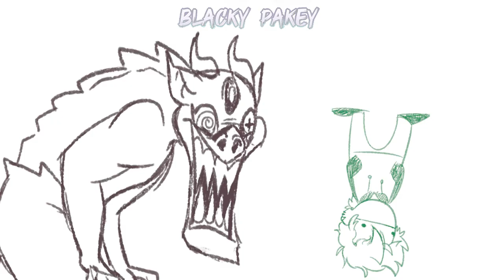•× Millennium, mas se passa numa história de terror (lê a desc pra ter um contextozinho pfv) ×•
só pra esclarecer um bagulho
Millennium é o nome de uma história q eu criei q tem uns adolescente com poderzinho vindo de uns totem de criaturas/animais, daí dentro desses totens tem os espíritos dos bixo e daí da poderzinho pra eles
e nesse mundo tbm tem os inimigos dos totens q são os demônios, daí a história resumida do fino do fino eh um grupo de jovens de 14-22 anos sofrendo toda hora, quase morrendo pra mata os bixo e salva o mundo antes q os demônio conquistasse tudo

personagens do vídeo:

André (verde)

Aylla (lima)

Khan (demônio de cara de porco e 3 olho)

Íris (rosa)

Byrne (amarelo)

Paxton (basicamente os demônio tudo exceto o khan e o pequenininho q a íris tava segurando, ele é personagem da minha amiga Udy2006 e n tem uma forma física definida)

M.D (o demôniozinho meio transparente q a íris tava segurando)

e a Assion de roxo mas ninguém liga, ela nem é de millennium bruh